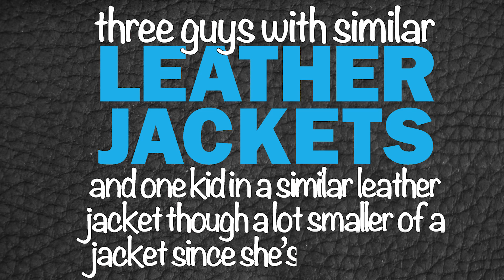MUST SEE TV SHOW: Three Guys With Similar Leather Jackets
Season 12 of Three Guys With Similar Leather Jackets is coming out this Fall! Remember all the moments that made it America's favorite sitcom.

CREDITS:

Cast:
Russell ‘Diesel’ Hamilton - Jeremy
Conor Armor - Doug
Brandt Hamilton - Gary
Molly Tellekson - Siena Orlick
Mia Ro$e Juul - Jeremy’s Daughter
Matt Rain - Narrator

Executive Producers: DB Weiss and David Benioff

Produced By: Jacob Salzberg, Izzi Rassouli, Brandt Hamilton, and Conor Armor

Written By: Brandt Hamilton, Conor Armor, and Jacob Salzberg

Directed By: Jacob Salzberg

Edited and Colored By: Jacob Salzberg, Matt Campbell, and Conner Thompson

Cinematography: Sutton Raphael, Michael Fuller

Graphics: Emily Foster and Austin Powe

Scored and Sound Mixed By: Matt O’Dowd

Boom Operator: Ben Schorr

Grip & Electric: Hadrien Gass

Thanks To:
Alex Junquera and Roomies
Heather and Justin Juul
Grant Lindahl
Madeline Berdan
Joel Mitchell
Nick Tyson
Dario Caudana
Abby Mills
Kyle Hoag